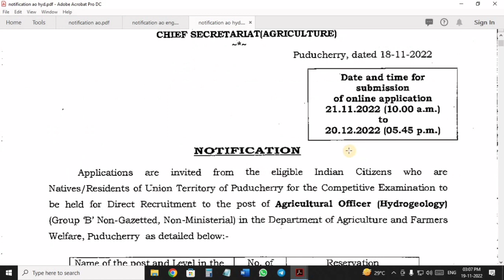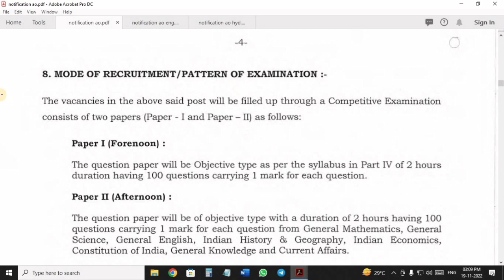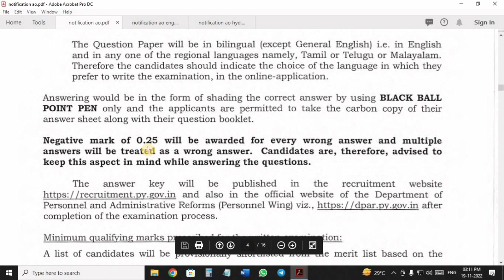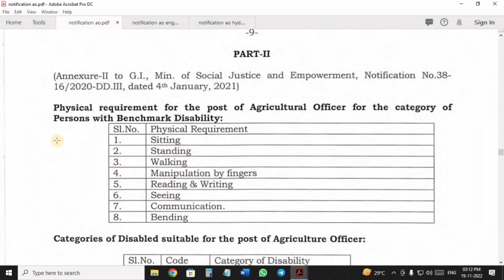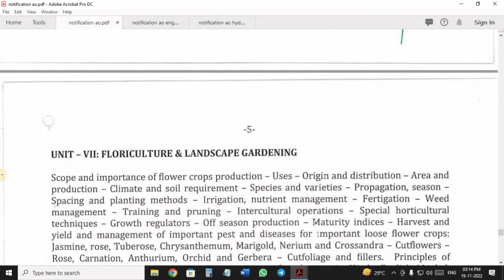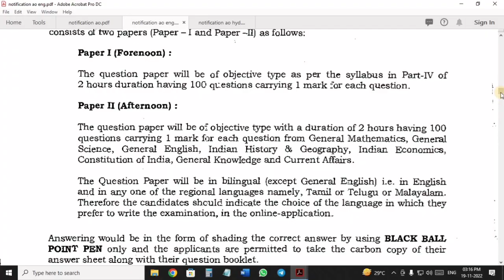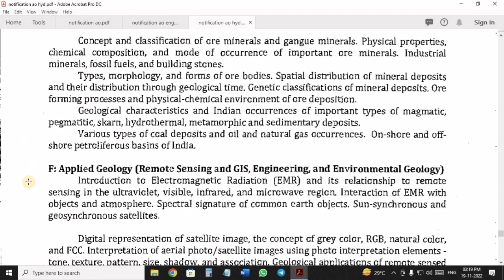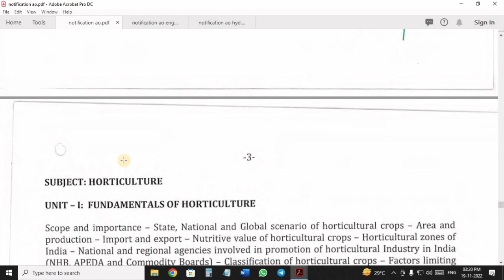Puducherry Agricultural Officer|Engineering|Hydrogeology post Notification 2022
In this session we are going to see Puducherry Agricultural Officer , Engineering,  Hydrogeology post Notification 2022
Our Channel Motto: Easy to Learn and Easy to Score

This channel contains Education, Information, Technology, Children's Vlogs, etc.
Videos from Sri and Sri Tutor will surely be a STRESS-BUSTER and uncontrollable laughter is guaranteed with funniest ever Sisters Duo - SANJANASRI & DHIKSHITHASRI.
CS KNOWLEDGE OPENER is our First channel. It contains TNBOARD 11th and 12th CS, CA  subject related Videos, Study Materials, Tips, etc.